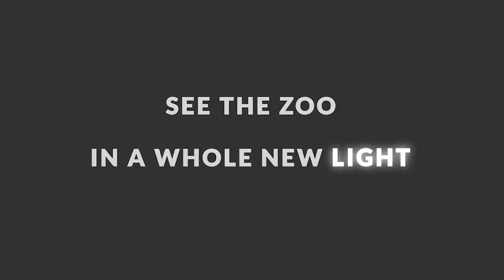Wild Lights Teaser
See the zoo in a whole new light. November 16 through December 31.